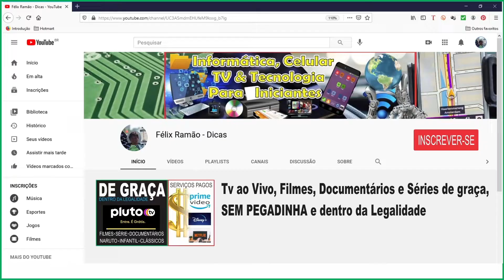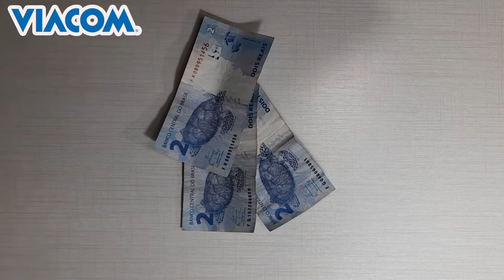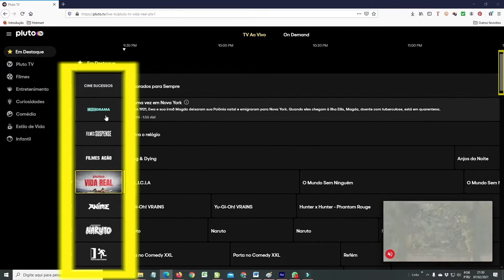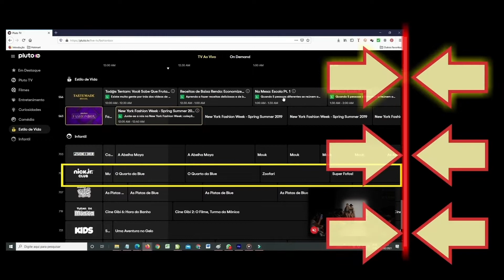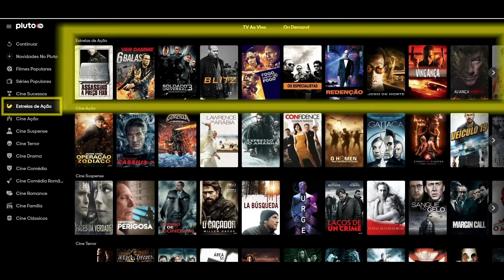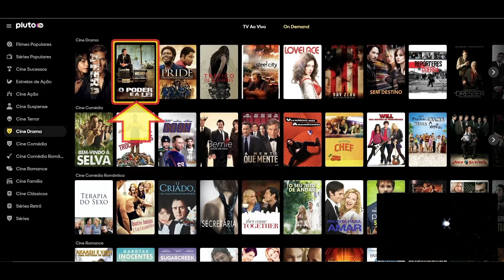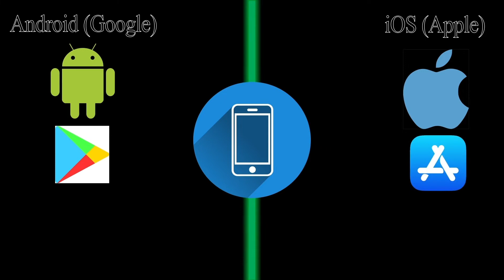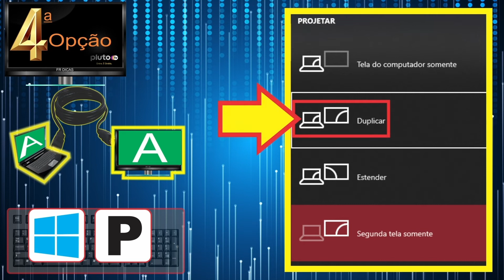Tv ao Vivo | Filmes | Documentários e Séries | Pluto TV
A Pluto TV é um sistema grátis de filmes, séries e documentário ligado à Paramount Picutres.

Roku TV
Conforme mencionado no vídeo aqui está o link para o produto

Conheça nosso outro canal é SENSACIONAL, veja o curioso vídeo em 360 graus
O nome do canal é "GRAMADO, CANELA E O MUNDO"